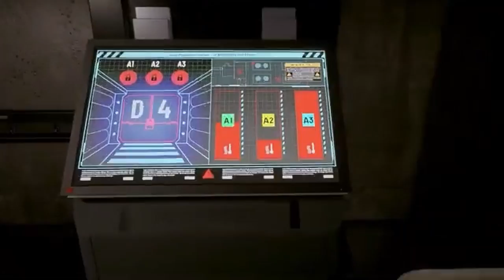Daymare: 1994 Sandcastle | gameplay demo alpha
Daymare: 1994 Sandcastle is a third-person horror prequel from the creators of the fan remake of Resident Evil 2: Reborn. In the game, you will take on the role of Special Agent Delilah Reyes, a former government spy now working for AIDA. The heroine goes to the most mysterious place in history, to a secret research center where something terrible and deadly lives. In the game you will find new types of weapons, updated menus, interface and inventory system, new puzzles and much more.
-Release Date-2022